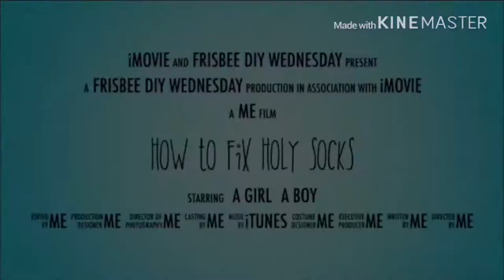How to fix socks with holes!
This is the best way! believe me! lol walang pagod😁😉